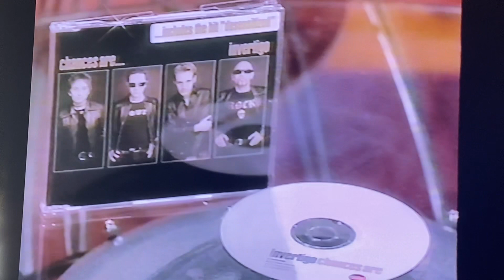Invertigo - Chances Are on AM Adelaide circa 2001